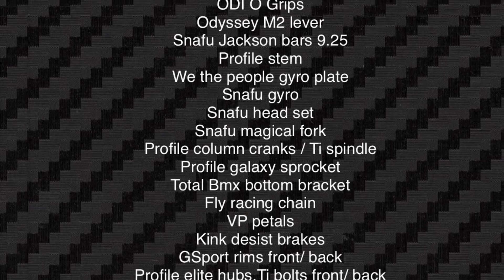My 2020 Bike Check